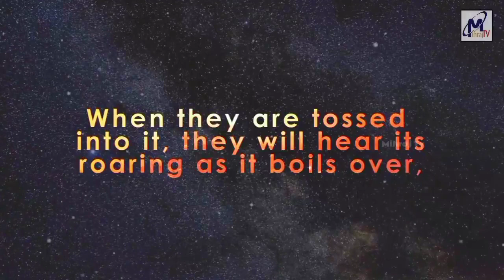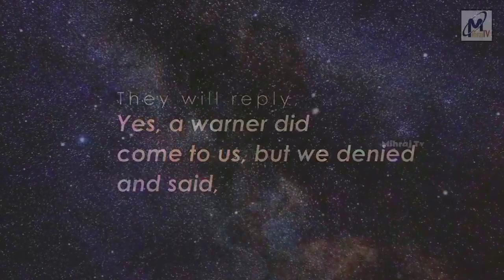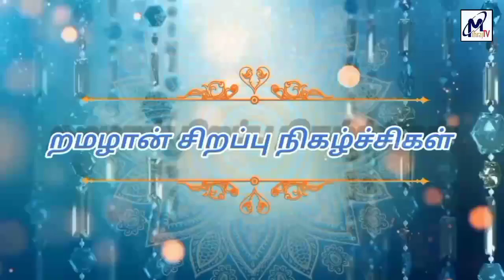தினமும் ஓர் குர்ஆன் வசனம்🔷றமழான்: 02🔷 ஹிஜ்ரி 1444 பிறை:03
தினமும் ஓர் குர்ஆன் வசனம்
🔷றமழான்: 02
🔷 ஹிஜ்ரி 1444
      பிறை:03